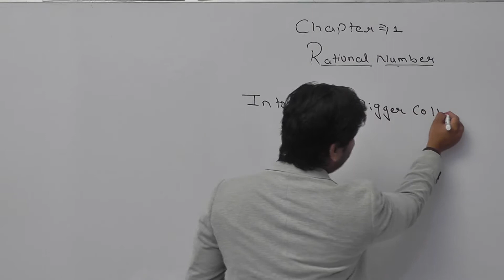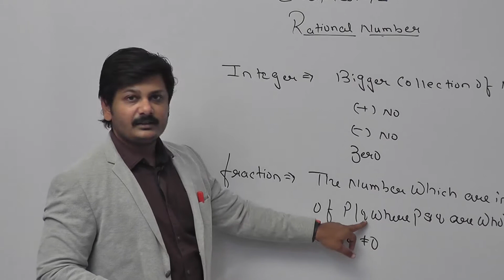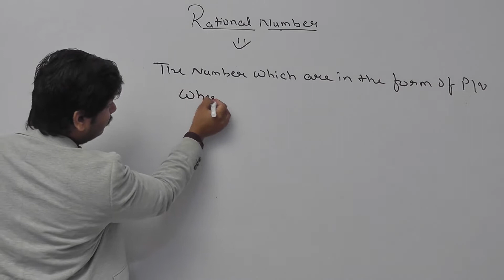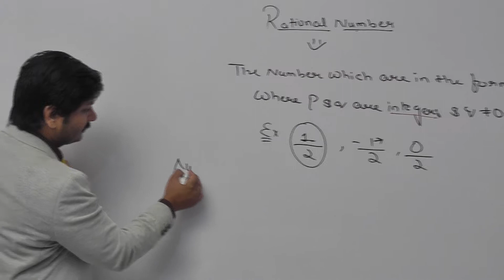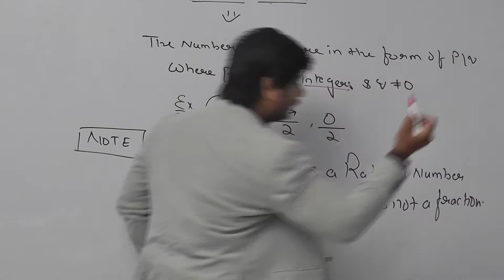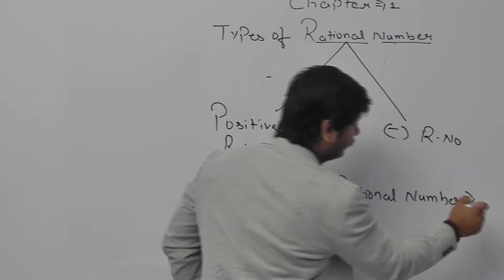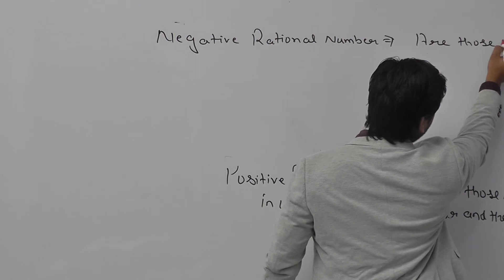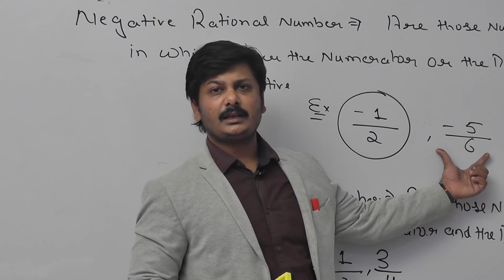Rational Numbers Class 8 Part 1